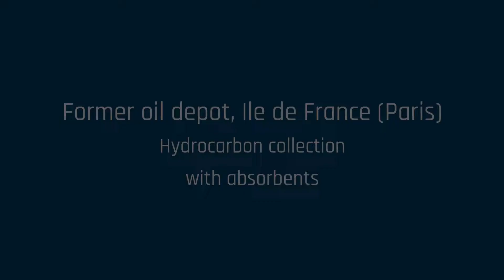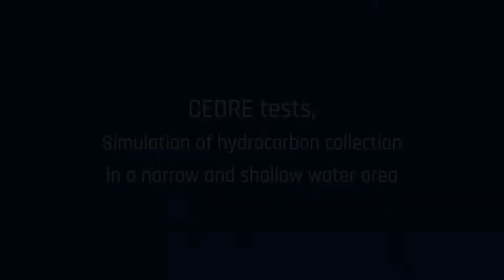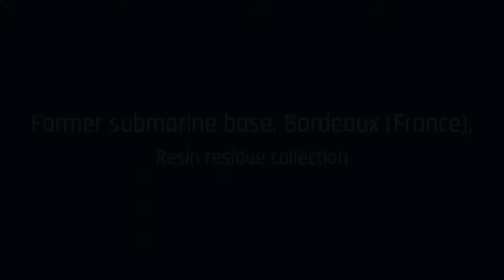IADYS Anti pollution systems user cases with the Jellyfishbot Fq1G2wpitrg